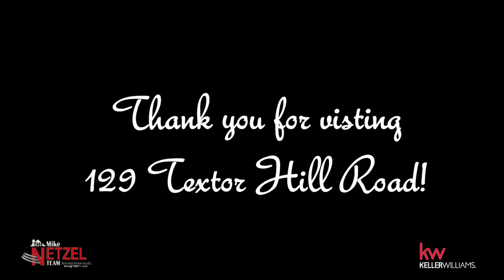129 Textor Hill Road3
Fully renovated New 186 +- year old Home! You have to see the Viking perfectly snuggled in the fireplace which acts as hood, fully operational historic and award winning barn (bldg 2 Heritage Award from Historic Harmony)+ 7 stall stables (bldg 3) Maintenance free construction fully finished above offering additional living quarters, insulated pole bldg (bldg 3) with overheight door (bring your big rig!) The paved drives are virtually done to highway specs! Today's comfort & convenience wrapped around yesteryear's charm - found nowhere else!